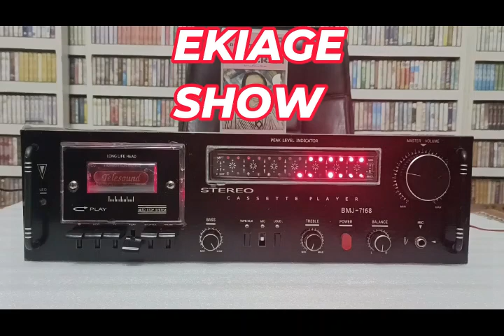ITIBO FULL GOSPEL ASE YESO NINTENEINE